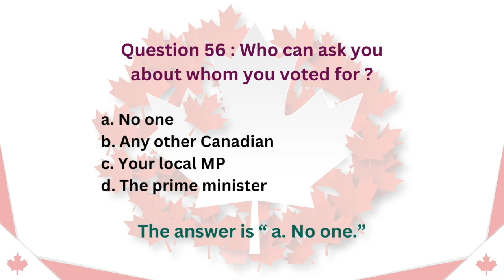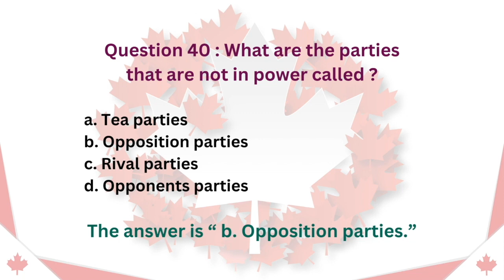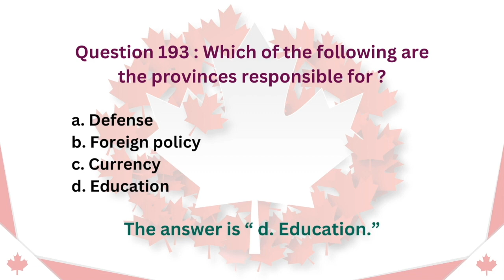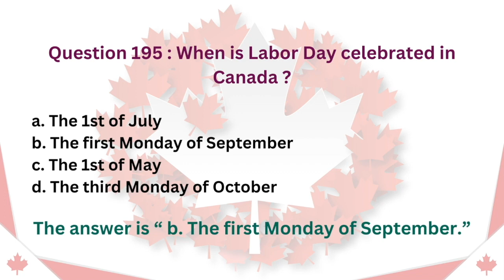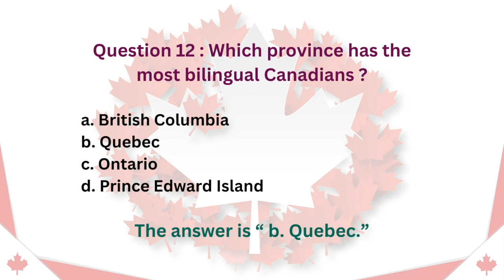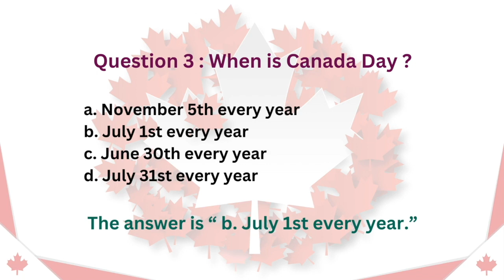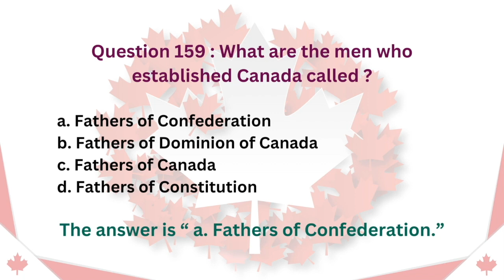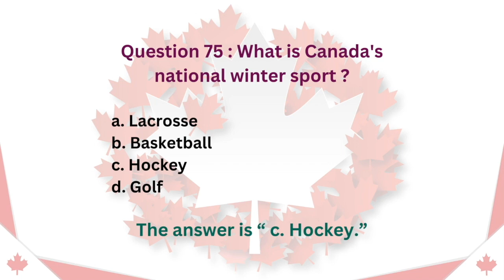Practice Question & Answer for Canadian Citizenship Interview.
Practice your civics questions with EASY answers! ALL Canadian Official Questions and Answers for the Canada Citizenship Interview 2024. This is the Slow Version.

Welcome to our comprehensive video guide for the Canadian Citizenship Test in 2024!
In this video, we present "50 Questions & Answers" to help you ace the test.

Whether you're preparing for your citizenship interview or simply interested in expanding your knowledge of Canada civics, this video is a valuable resource.

Designed for an optimal learning experience, our video features a slow and random approach, presenting one question at a time with an easy-to-understand answer. This format allows you to absorb the information effectively and retain it for the test. From the founding principles of the Canada to the branches of government, the Bill of Rights, and more, we cover all the essential topics you need to know.

By mastering these 50 civics questions, you'll gain a deeper understanding of the rights, responsibilities, and values that form the foundation of Canadian society. We encourage you to follow along, pause the video, and test your knowledge by answering the questions before we reveal the correct answers.

Preparing for the Canadian Citizenship Test doesn't have to be daunting. With our user-friendly format and clear explanations, you'll feel confident and well-prepared when the time comes. Enhance your learning experience, boost your retention, and increase your chances of success on the test.

"Canadian Citizenship Journey" is NOT A LAW FIRM and is NOT a substitute for an attorney or law firm. It is a good idea to have an immigration lawyer or an accredited BIA representative check your application BEFORE applying.